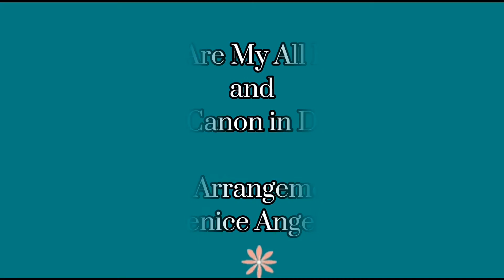You Are My All In All & Canon - Piano Arrangement by Venice Angeli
In celebration of Christ's Kingship as well as Hallow's Eve, I decided to play You Are My All In All and Canon by Pachelbel as one piece... Happy Hallow's Eve!

PS. It's 55 days 'til Christmas already! Imagine the parks that'll be holding the yearly Christmas lights and scenery 😍🎄💖